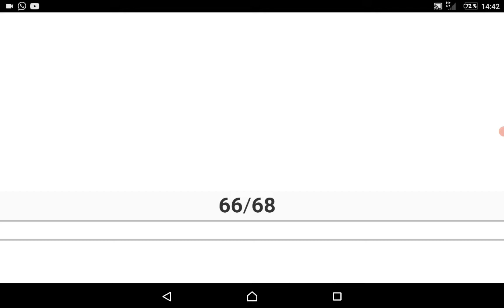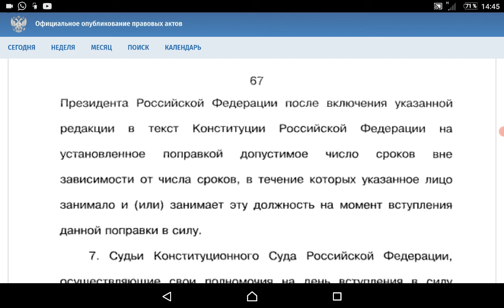страница 66 пункт 6 или далече ли ушли от пеньков? Уместно ли такое народное название для указа?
ВертикальВластиНарода ПРОВЕРЯЙТЕ САМИ

ЖильцовСергей КПРФ ВДУМЫЧ будниГеноцида Мое мнение такое! Если я не прав напиши , что думаешь о происходящем вокруг.
Мирно и законно сможем На развитие канала можно через
Яндекс кошель
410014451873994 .